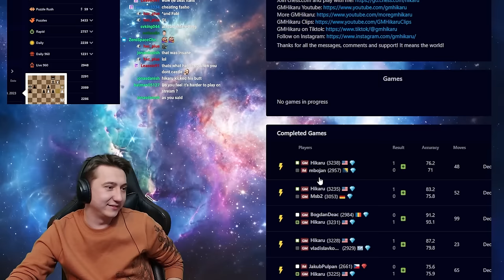BOBBY FISCHER'S MOVE!!!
Grandmaster Oleksandr Bortnyk competes in one of the most difficult chess events called Titled Tuesday against the strongest chess players!

Edit and thumbnail by Tymofii Datsenko

Who is Oleksandr Bortnyk?

Timcodes:
0:00 INTRO
0:22 GAME 1
7:54 GAME 1 review
8:35 GAME 2
14:27 GAME 3
20:06 GAME 3 review
20:57 Bortnyk watchs Hikaru's game
22:55 GAME 4
31:14 GAME 5
37:52 GAME 6
48:40 GAME 7
57:37 GAME 7 review
58:11 GAME 6 review
58:48 GAME 8
1:04:56 GAME 8 review
1:06:03 GAME 9
1:13:25 GAME 9 review
1:15:33 GAME 10
1:22:43 GAME 10 review
1:23:49 GAME 11
1:31:09 GAME 11 review
1:31:54 RESULTS